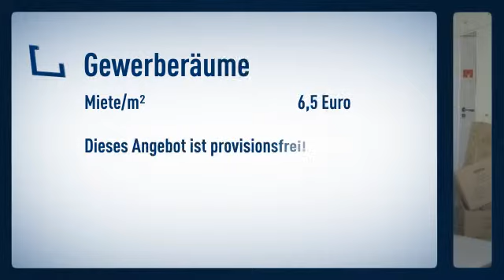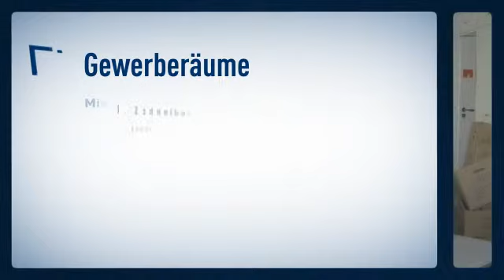EUR 6,50 / m² DO-City Fußgängerzone, moderne Büroflächen - PROVISIONSFREI